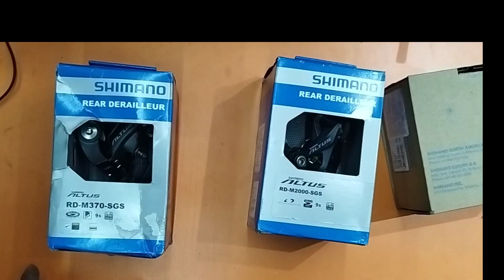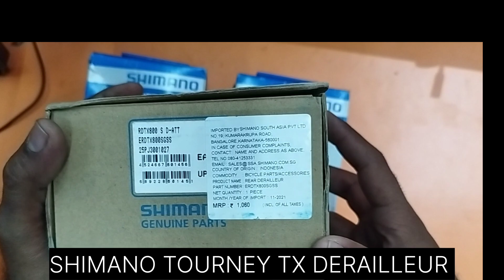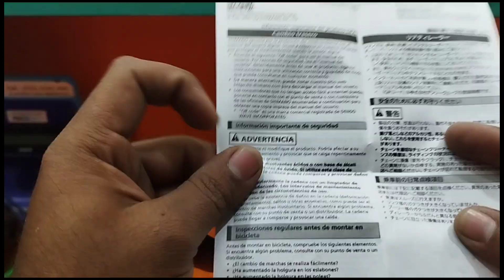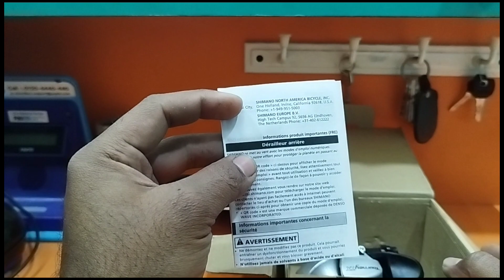Unboxing Shimano Altus RD M-2000 Derailurer review